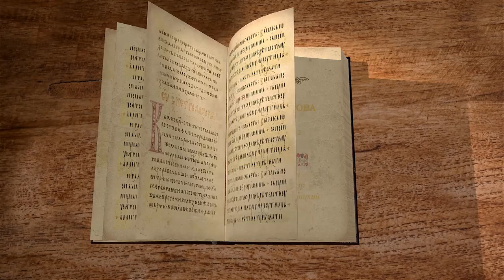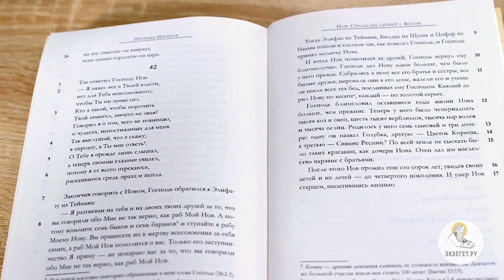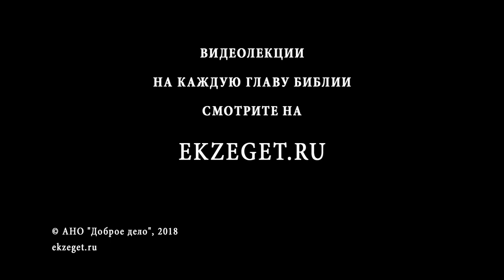Книга Иова. Глава 42. Андрей Десницкий. Ветхий Завет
Профессор Андрей Десницкий читает и комментирует книгу Иова в собственном переводе.
Иов исповедует, что Бог всё может, и никто Ему не может помешать, и раскаивается в своих словах, что рассуждал о том, чего не разумел. Но почему Бог называет Иова наиболее правым? Итак, праведник, на которого клеветали друзья Иова, умилостивит за них Бога. Господь вернул ему всё утраченное и даже удвоил. Но почему имущества стало вдвое больше, а детей Бог дал ровно столько же? Книга заканчивается сообщением о мирной смерти Иова в старости. Приписка к книге частично взята из книги Бытия.